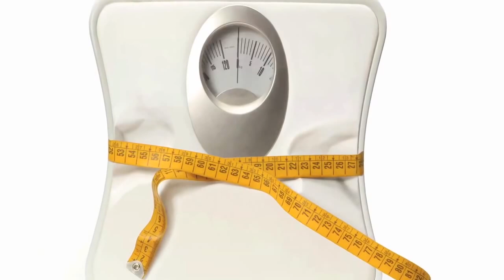NO HAY PRETEXTOS PARA EL EJERCICIO